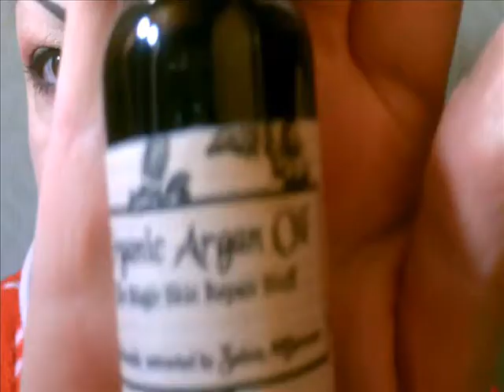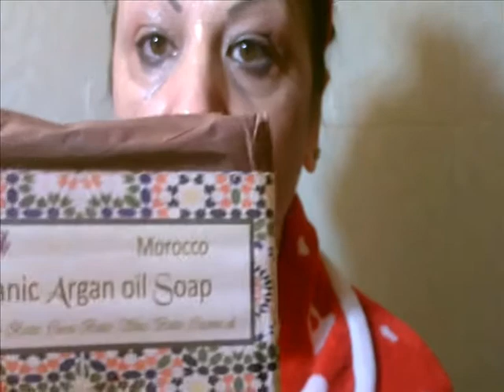My night skin routine